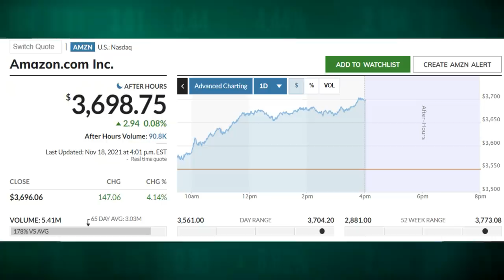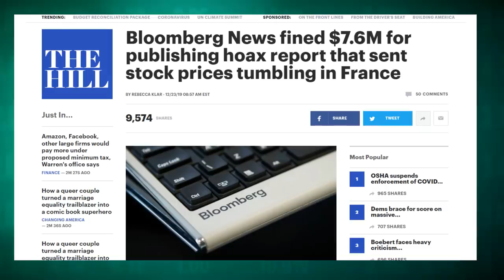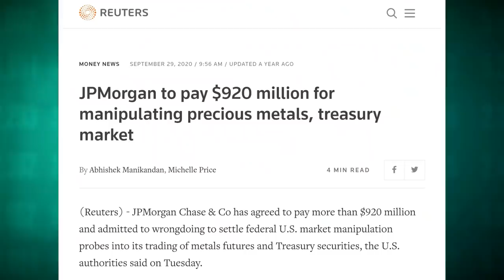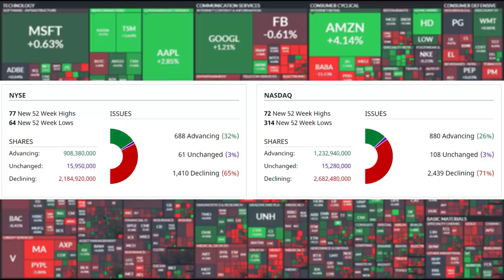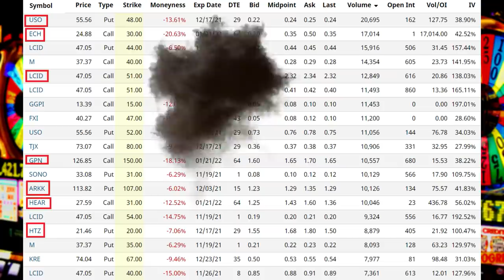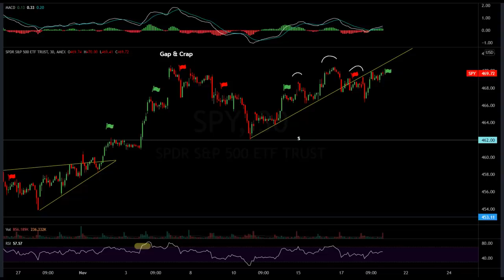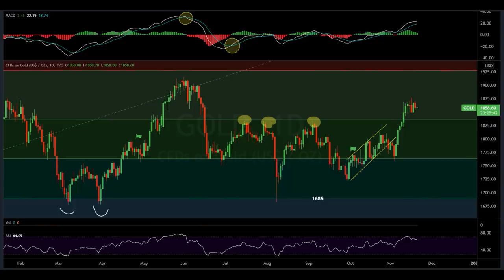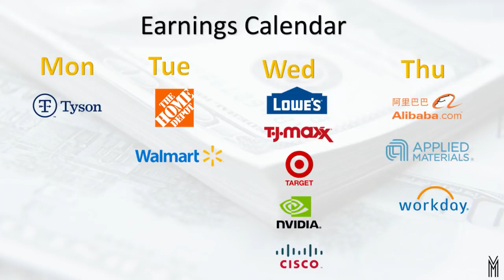Rampant Stock Market Manipulation EXPOSED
Market Recap:
0:00 Intro
0:55 Market Manipulation
9:04 Omarova Nomination
18:35 Market Performance
19:38 Commodities
23:23 Options
28:08 Heat Map
30:10 Charts
41:31 Outlook